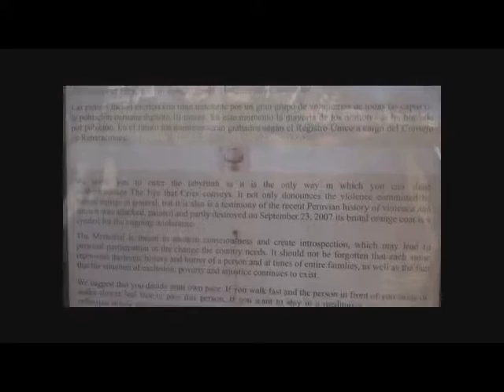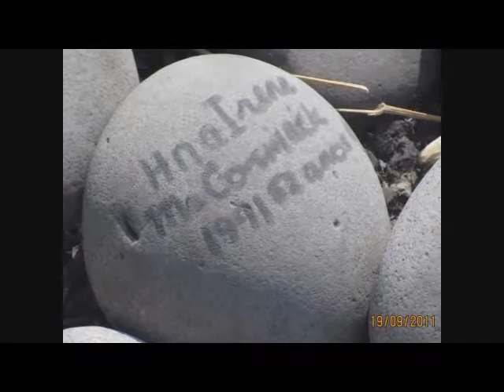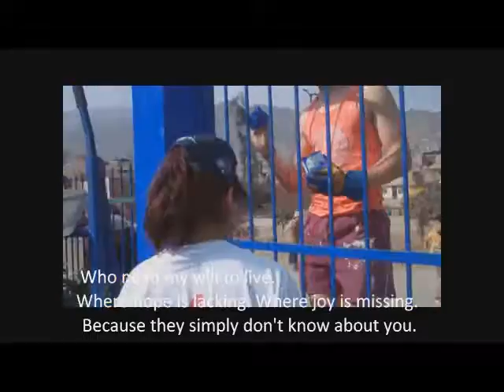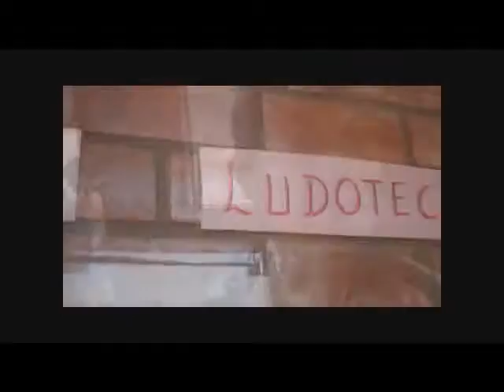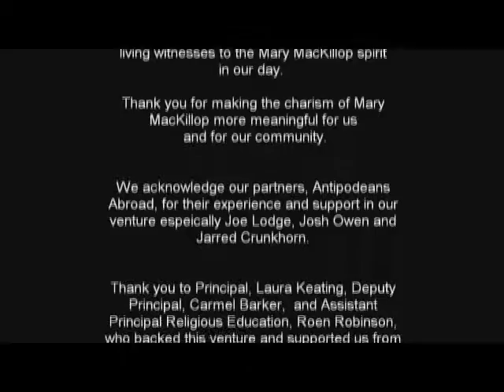Pilgrimage Peru - CMC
Clairvaux MacKillop College pilgrimage to Peru to visit the Josephite Sisters in San Juan de Lurigancho